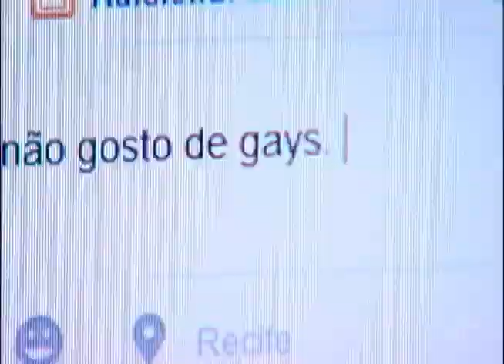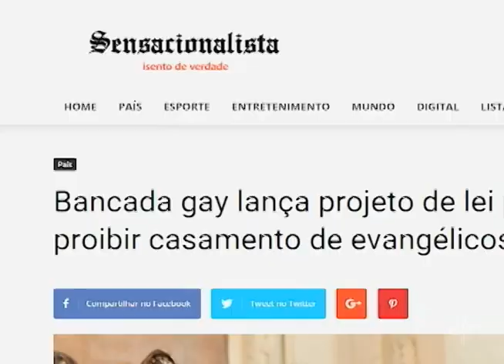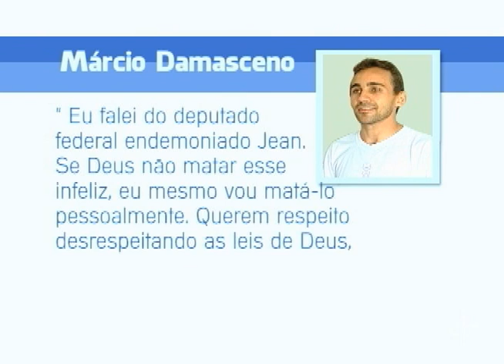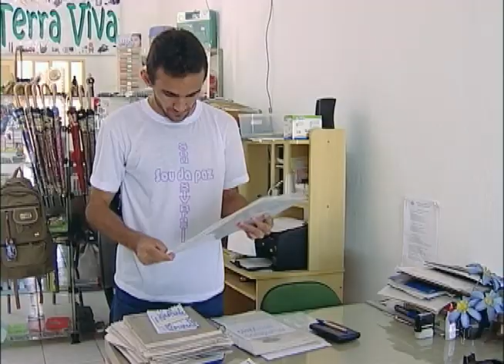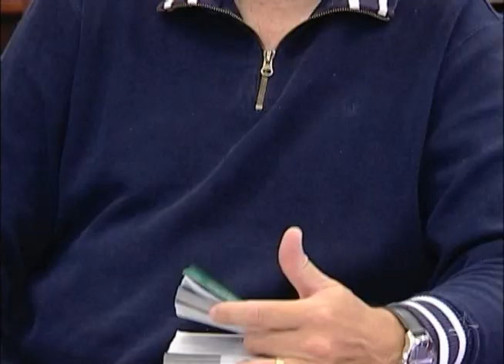Internauta é condenado por comentário em rede social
Um internauta foi condenado por calúnia e difamação depois de postar em uma rede social um comentário preconceituoso. A punição foi convertida em serviços sociais, prestados em uma instituição que atende homossexuais em situação de risco.